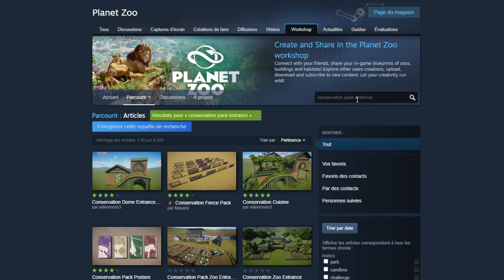DÉCORATION ET FIN DE LA ZONE FERME - PLANET ZOO #143 - royleviking [FR HD]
Construction d'un Zoo avec un maximum d'espèces différentes et des grands espaces pour les animaux.